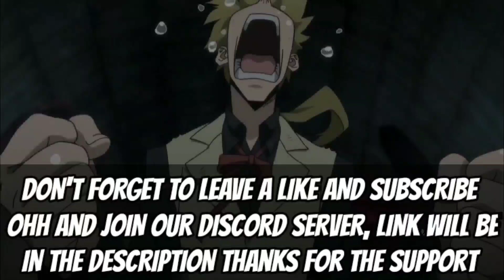The Daily Life Of An Immoral King Season 3 Release Date Update